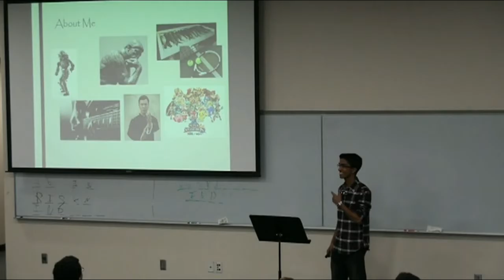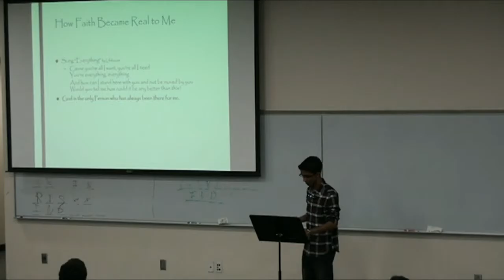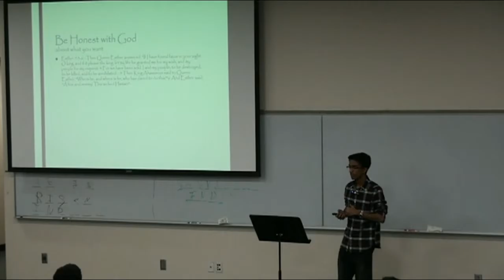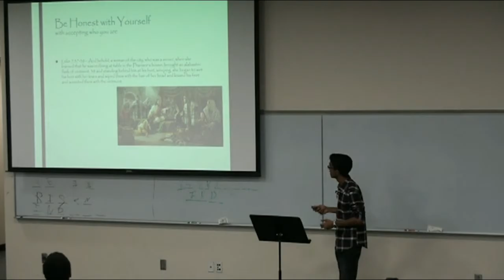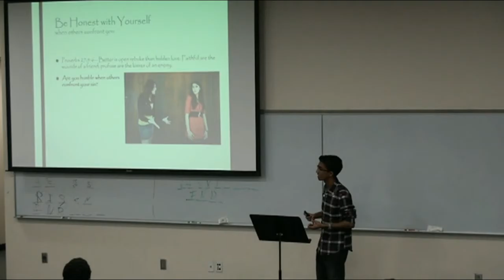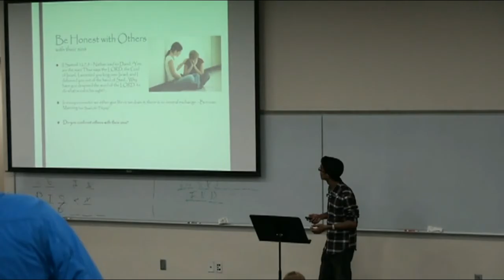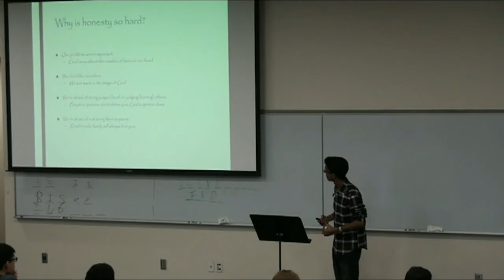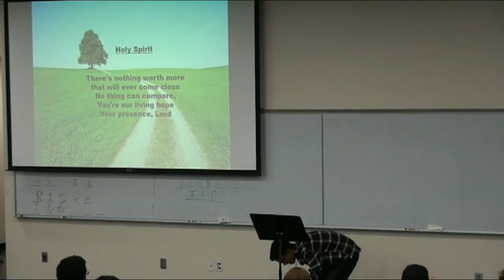Nathan's Senior Speach -2016